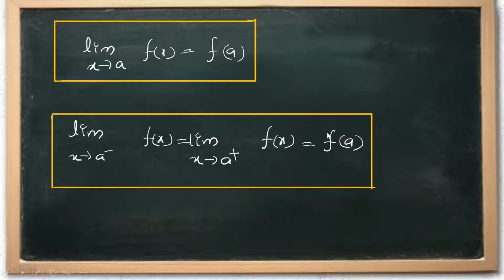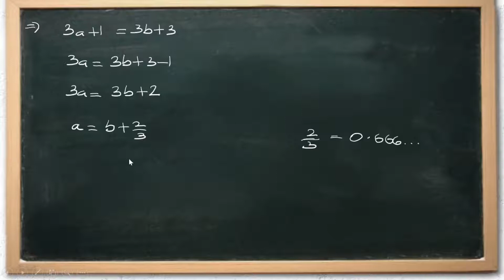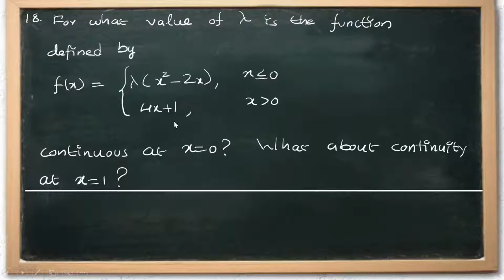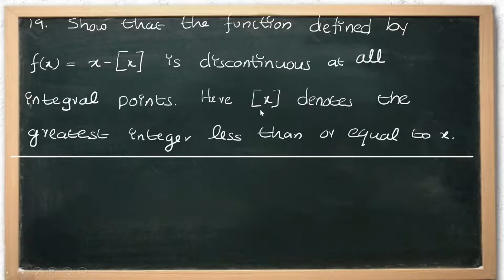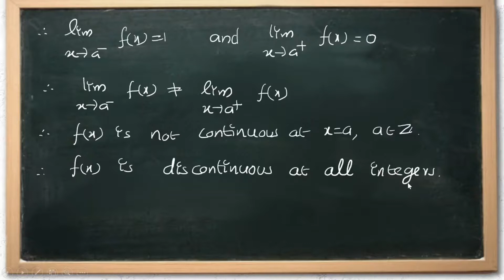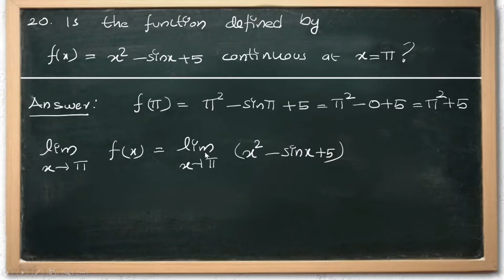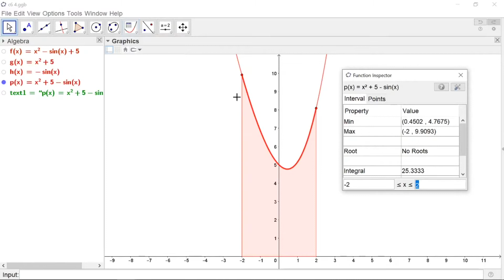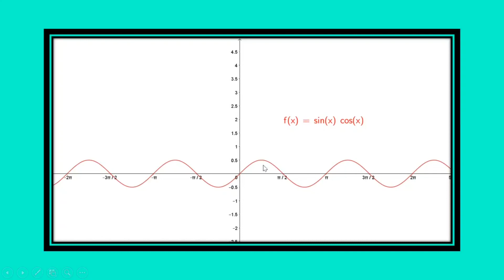Continuity and Differentiability -Part 6 (Plus Two Maths)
Relationship between a and b , so that the function is continuous.
Value of lambda , which makes given function a continuous function.
Points of discontinuity of x minus greatest integer less than or equal to x.
Function Inspector tool.